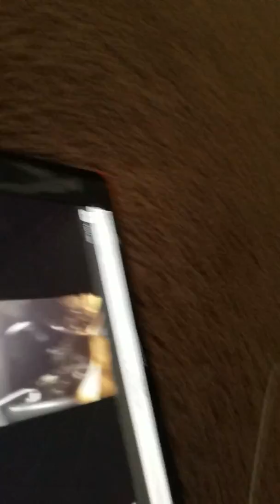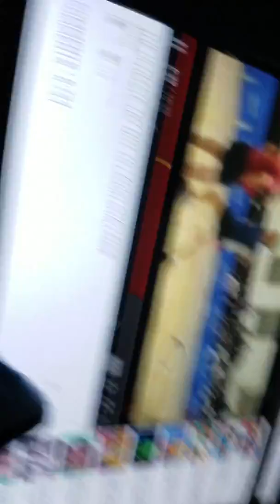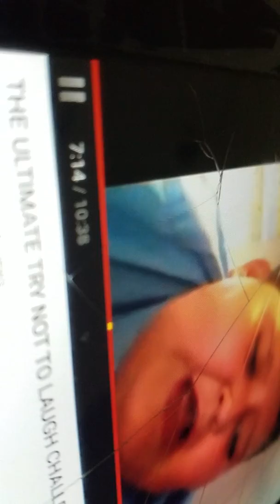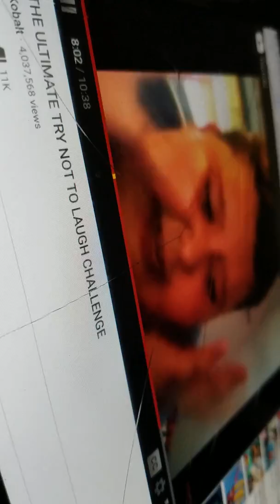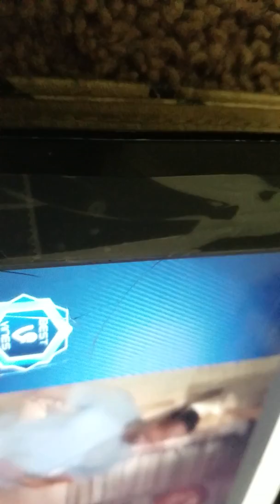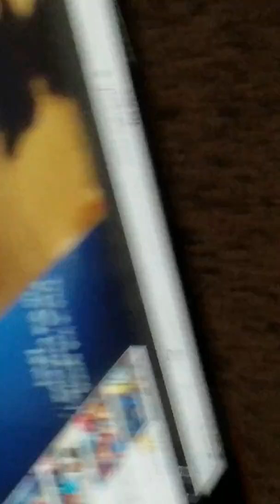try not to laugh challenge